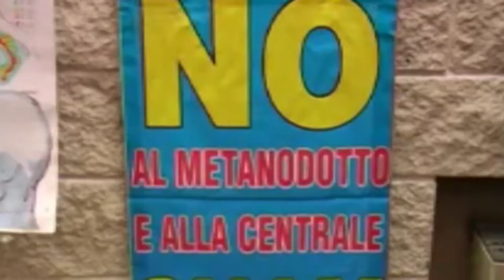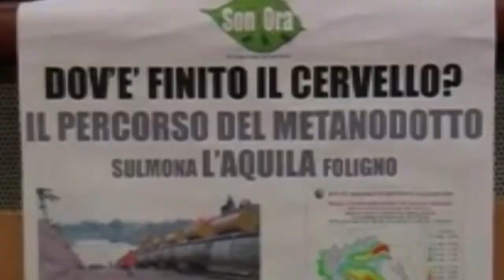Gasdotto Snam. 20 sindaci da Gentiloni, decreto congelato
E' stato congelato, almeno fino al prossimo 8 gennaio, il decreto governativo che autorizza la costruzione della centrale snam per il metanodotto che dovrebbe passare in Valle Peligna. Soddisfatto il sindaco di Sulmona, Casini, che però non ritira le dimissioni